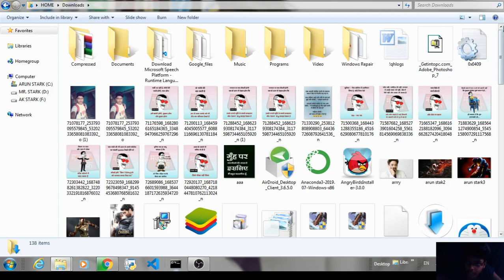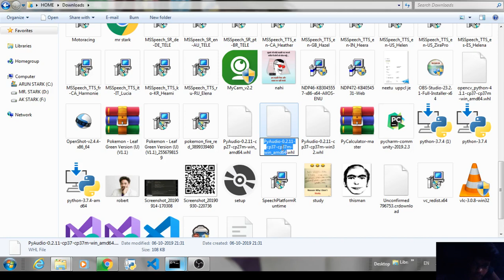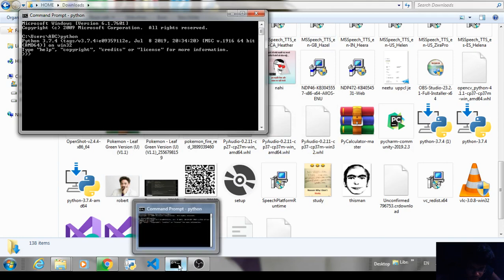How to install pyaudio | pyaudio kaise install karen?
hello guys iss video mein hum paudio install karenge pllzz video ko like kar dein [and keep supporting!

Google drive se download karen